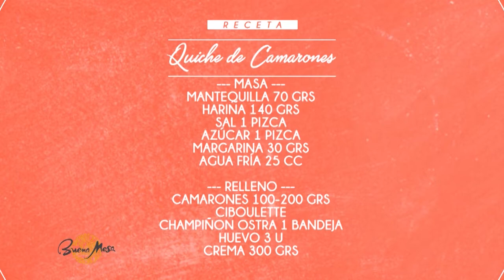Buena mesa - Quiche de camarones